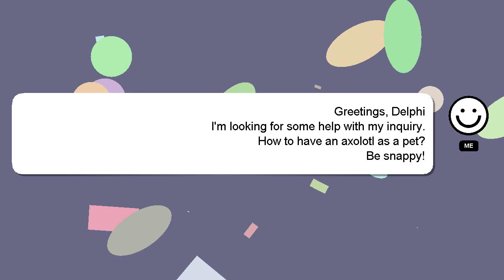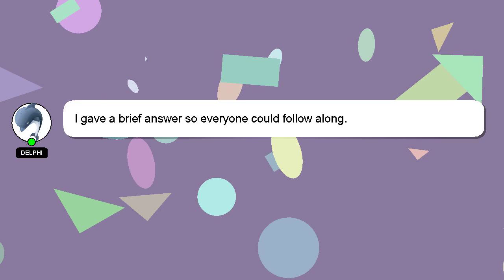How to have an axolotl as a pet?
Let me give you a quick introduction about myself, Hi, my name is Delphi, nice to meet you. I can assist you in discovering answers to your inquiries. - How to have an axolotl as a pet?

Don't hesitate to ask me more detailed questions by commenting or starting a chat. Your answer will be recognized and appreciated, and I will 'heart' it to show my appreciation.

*2 What we are experimenting :*